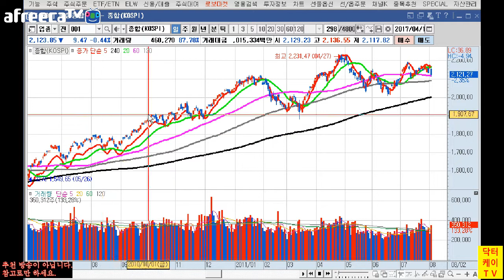= 닥터케이 TV = 주식기초강의 3회/ 이평선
실전적용은 주식 생초보 탈출기를 시청하셔요.^^